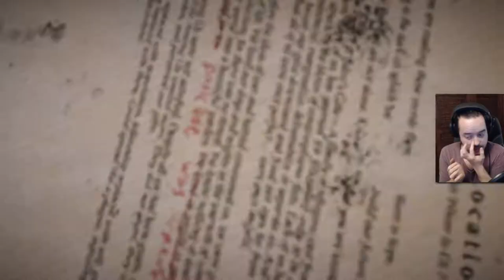FAR CRY 5 - Ep. 19 : Beau comme un camion ♥ [FR]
J'ai trouvé mon petit préféré au sol!
Un camion à la Optimus Prime :D
Armé jusqu'au pneus, prêt à taper dans le bison, solide comme un véhicule bélier, et peint tel une oeuvre d'art ♥